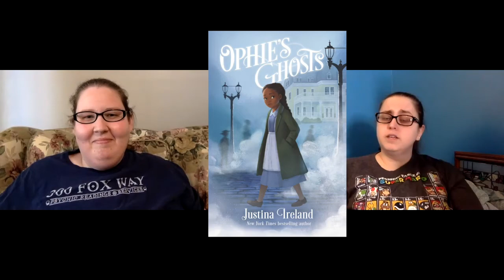Ophie's Ghost by Justina Ireland Book Review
Bickering Book Reviews book review of "Ophie's Ghost" by Justina Ireland.

We received eARCs of this book from the publisher in exchange for an honest review.